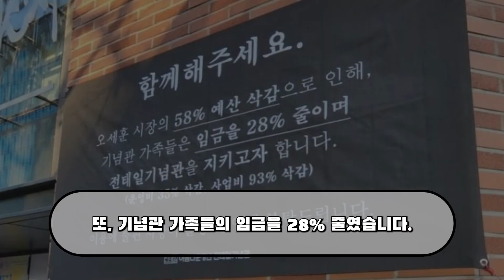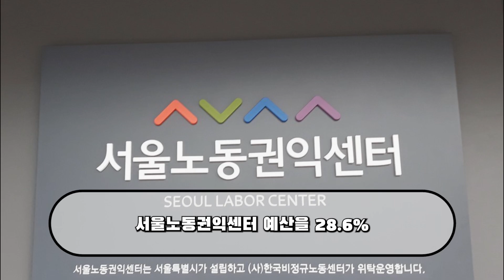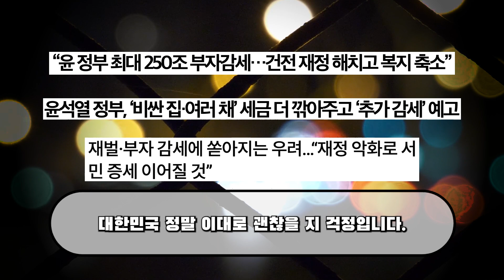오세훈으로 인해 전태일은 오늘도 눈물을 흘린다.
오세훈이 전태일기념관의 예산을 대폭 감소시켰습니다.

해당 내용 영상을 통해 알아보도록합시다.